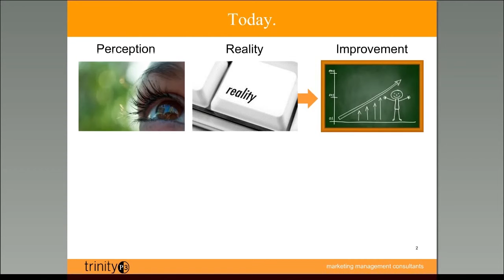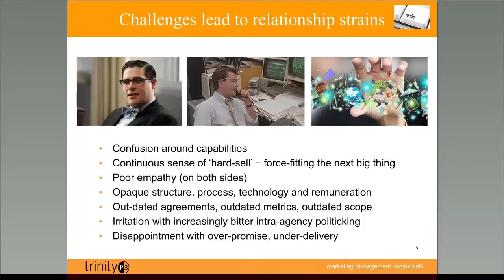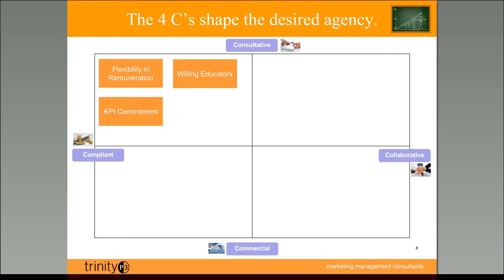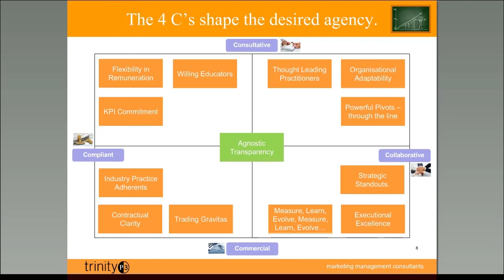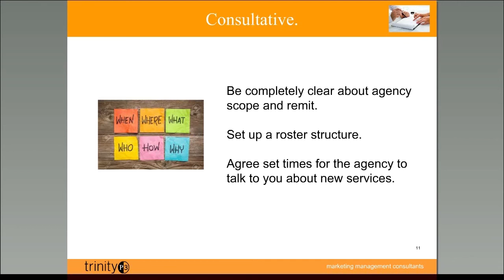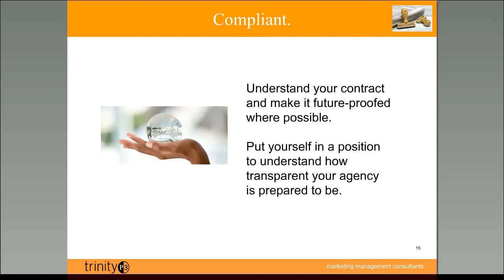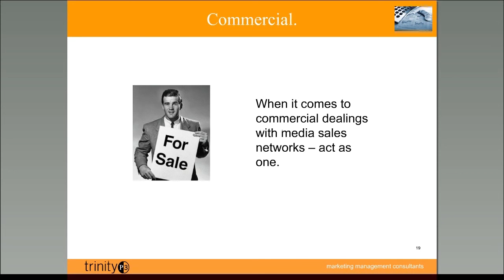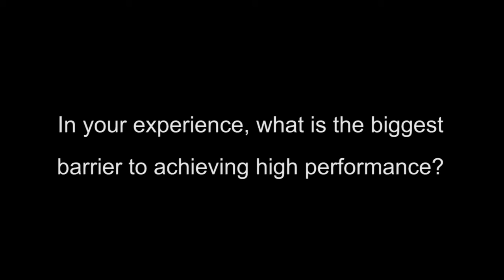TrinityP3 Webinar Series: Creating transparency and trust in media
TrinityP3 Marketing Management Webinars

Managing marketing and your agency suppliers continues to become increasingly complex and time consuming. TrinityP3 Marketing Management Consultants are thought-leaders in all aspects of marketing management to improve marketing and agency performance and increase implementation efficiency. This series of webinars are your opportunity to hear the latest industry best trends and practices from the consultants working in this category on a daily basis regionally and globally. An interactive approach means you will be able to have your specific questions answered by industry leading practitioners.

September 9: Creating transparency and trust in media

Topic: Creating transparency and trust in media
Date: Wednesday September 9
Time: 13:00-14:00 AEST
Presenter: David Angell
Description: The perception of media agencies as lacking in transparency, and therefore trustworthiness, has long been a challenge. The events of the last twelve months, centred around the well-publicised issues at Mediacom, have sparked huge debate on the topic of agency transparency in the Australian market and beyond. In this session we discuss ways in which trust barriers could be overcome, and what you as a marketer need to consider in order to build a better relationship with your media agency.